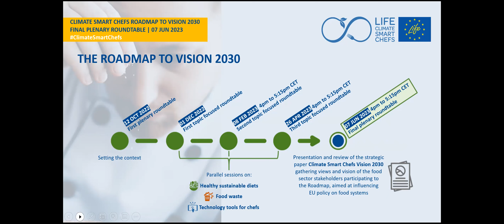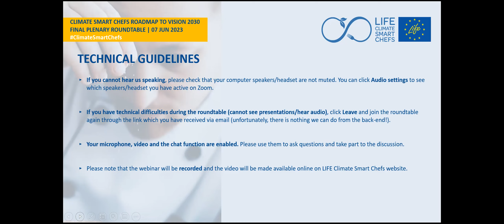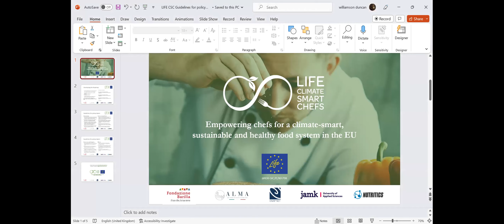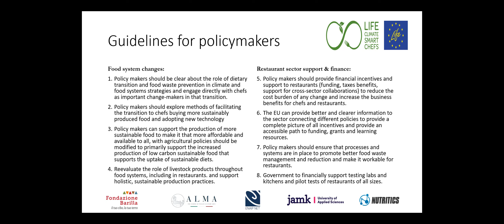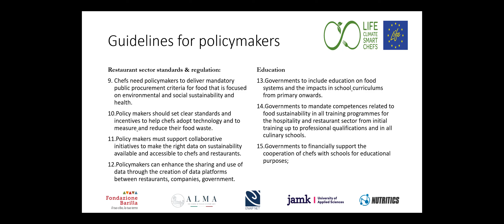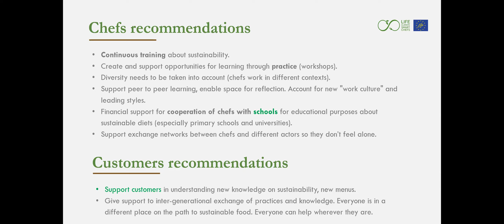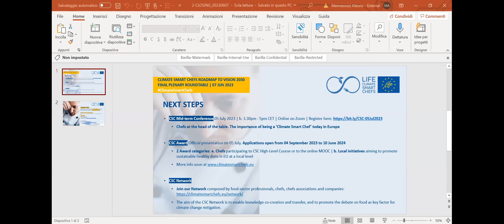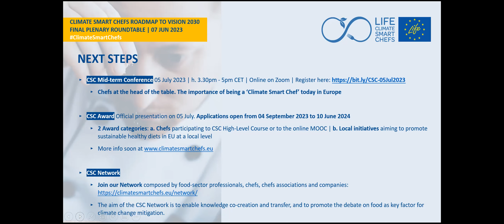Final PLENARY ROUNDTABLE of the Climate Smart Chefs roadmap to Vision 2030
07 June 2023. This is the final event of the Climate Smart Chefs Roadmap to Vision 2030. It completes a process began on 12th October 2022 to develop the Vision 2030, a strategic policy paper based on chefs’ and the food service sector’ inputs to transform policy in EU so that it delivers a more sustainable food system.